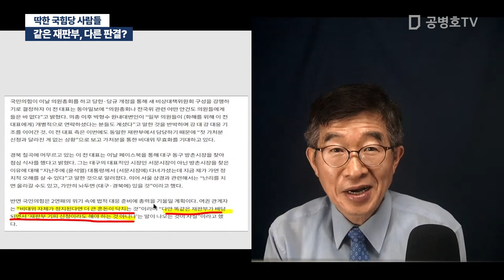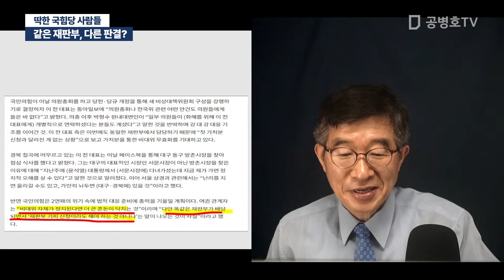같은 재판부, 다른 판결? / 딱한 국힘당 사람들 [공병호TV]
Bitcoin : 3MTW849AkP2ftLeSK2teZHMmzLu7Z83s9U